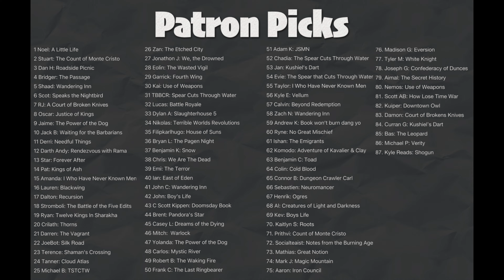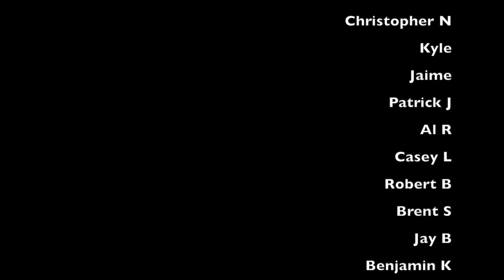Reading books that have been on my TBR for a LONG time - July 2024 in a Nuttshell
July 2024 in a Nuttshell is my July wrap up video of books I read in July as well as my August TBR.